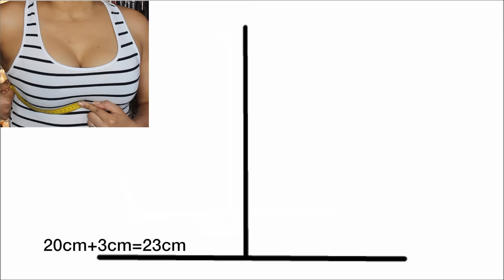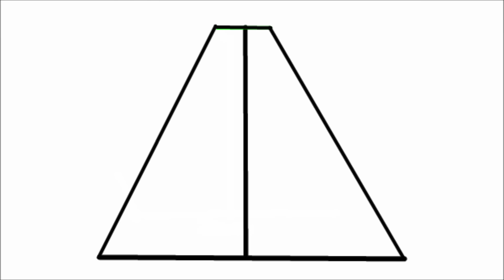DIY/Como hacer un top de bikini/ Haw to make a top bikini